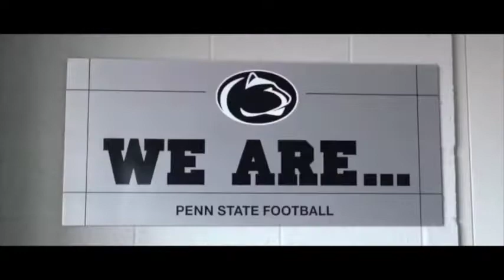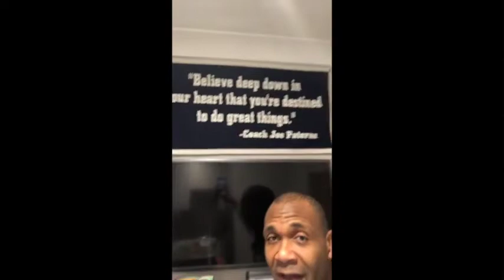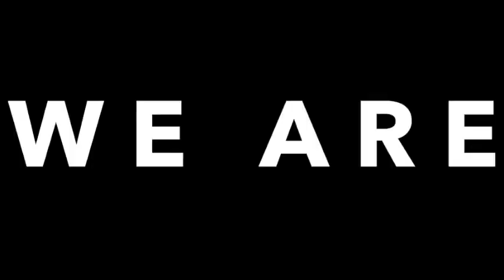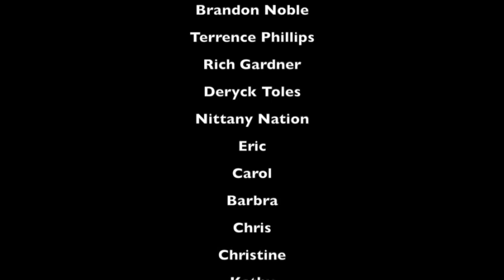Maurice Humphrey (Maserati Mo) & EVO Productions Presents "Interview With A Lion" Documentary Series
Maurice Humphrey

Directed & Edited Edwin Miguel Nieves Jr.